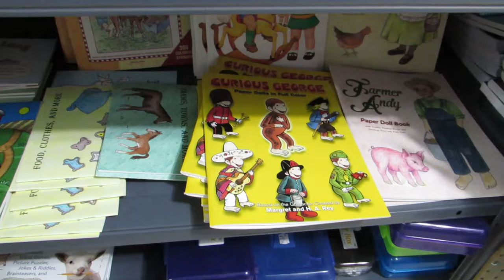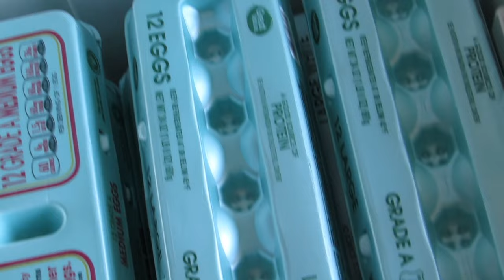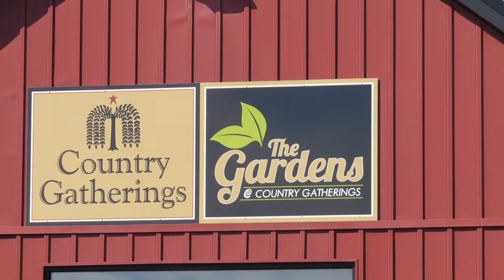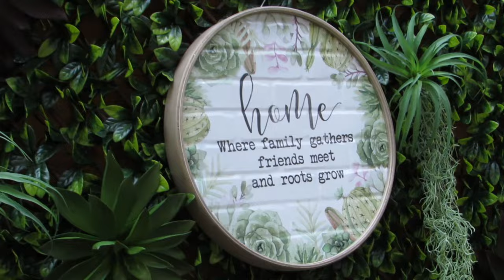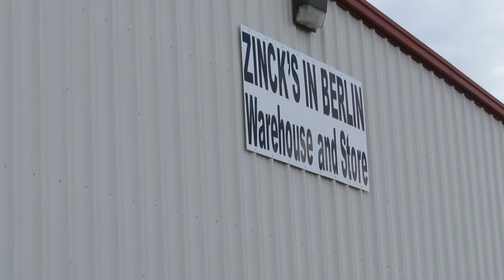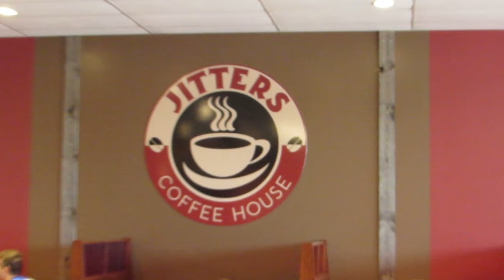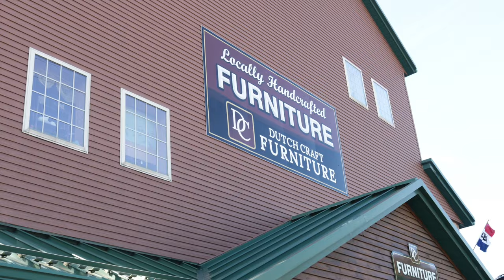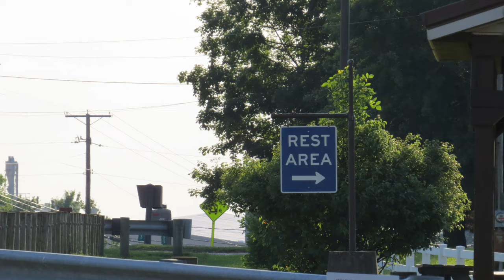Amish Country Ohio ~ Holmes County Hot Spots ~ My Favorite places in Holmes County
In this video, I take you to 9 of my favorite places to shop in Ohio's Amish country. This video is a little different from my usual, but I know many of you come to this area to visit and I thought maybe these places would interest you. :) All of the addresses, links, etc. are here in the description box. Enjoy!

Yoder's Drieds and Gifts:
7062 County Road 77

Blessing Acres Produce:
6278 Township Rd. 362

Country Gatherings/The Gardens
4755 State Route 39

East Main Kitchen
108 E. Main Street
Baltic, OH 43804

Zincks Fabric Outlet
4568 State Route 39

Save and Serve Thrift Store
1108 S. Washington Street

1545 S. Washington Street

Harvey's Market
12636 State Route 39
Big Prairie, OH 44611

Dutch Craft Furniture
4774 US Route 62